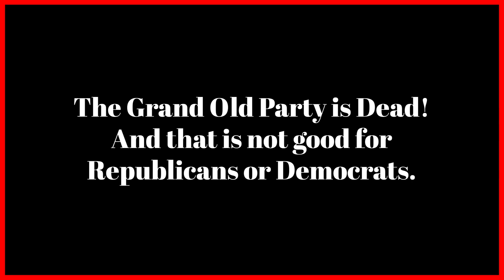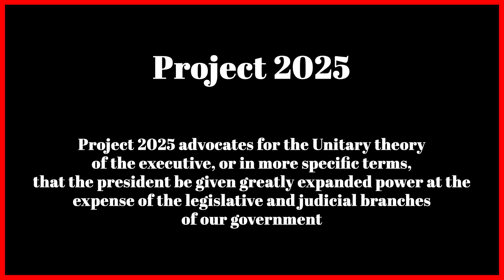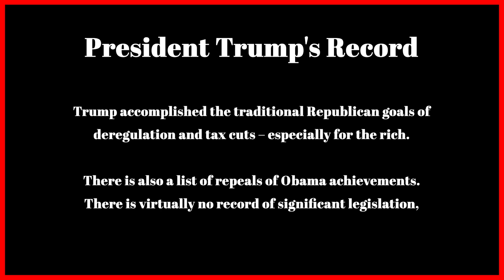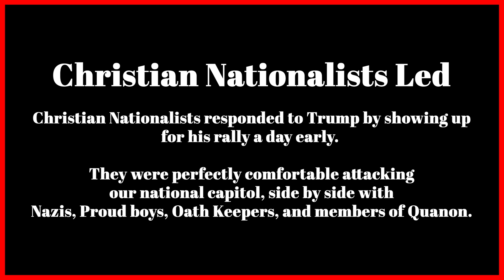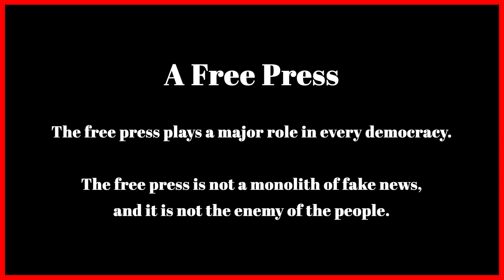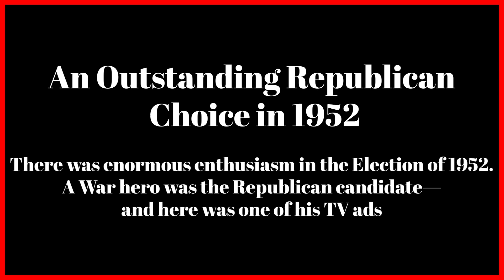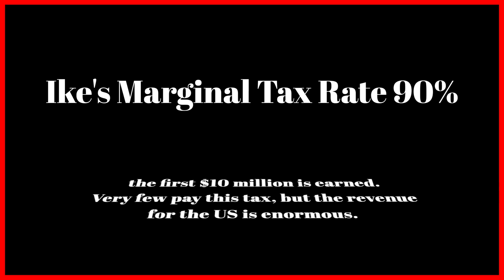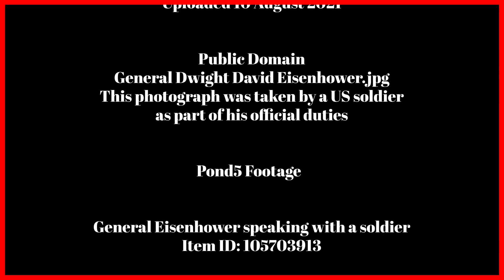What's on the Ballot for 2024?